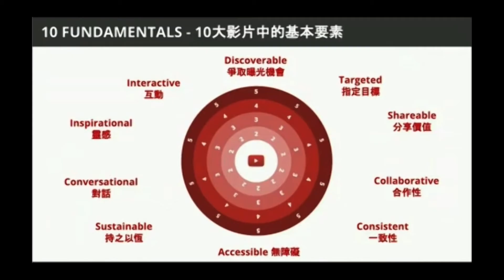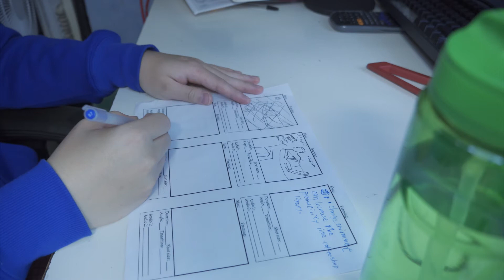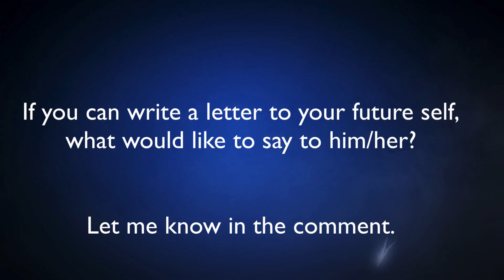A Letter to my Future Self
If you can write a letter to your future self, what would want to say?

[This is the Coursework for "Youtube Creator Academy" Online Course]